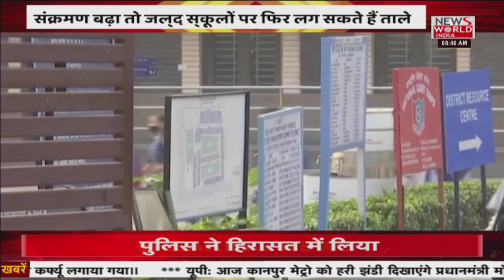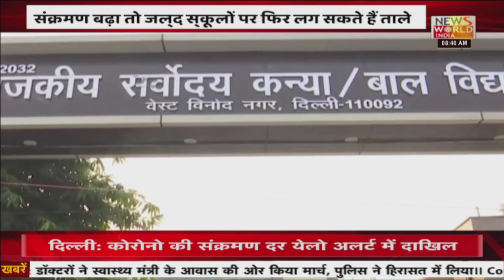Delhi School Closed: दिल्ली में फिर बंद हो सकते है स्कूल | Latest News | Hindi News